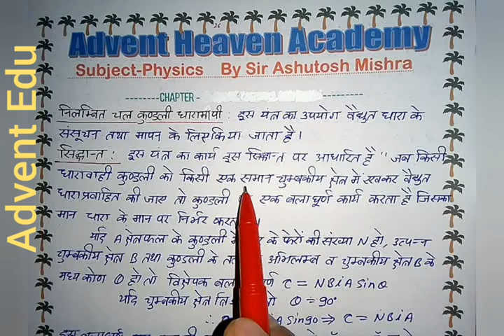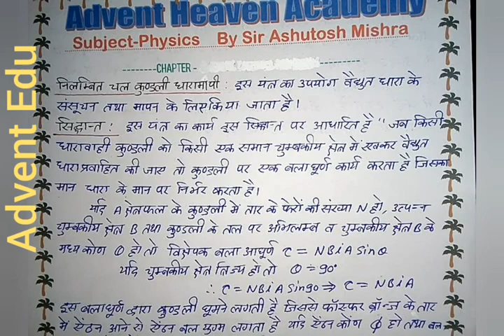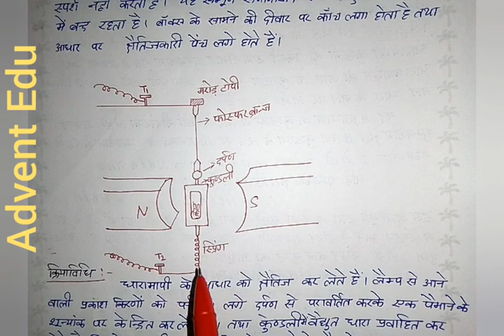P26 Important Topics of physics